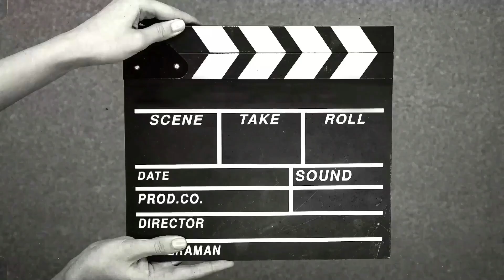Started from the top now we here